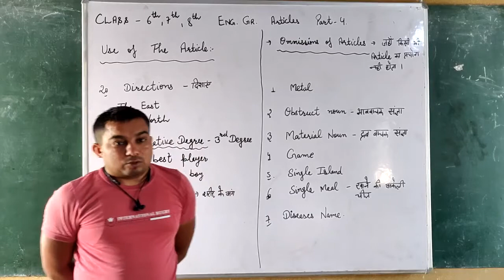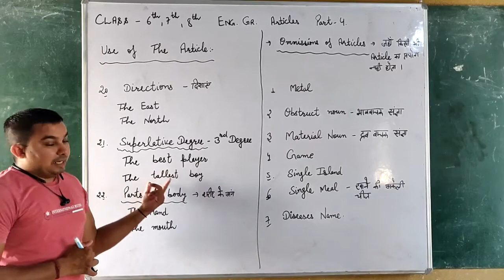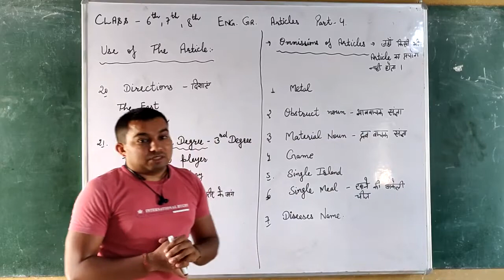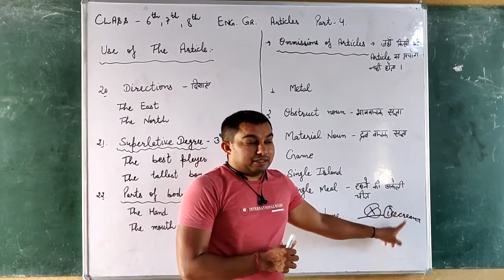Class 6th to 8th Article part 4